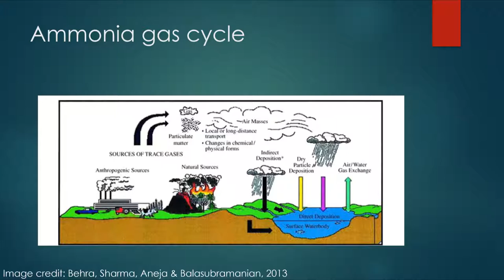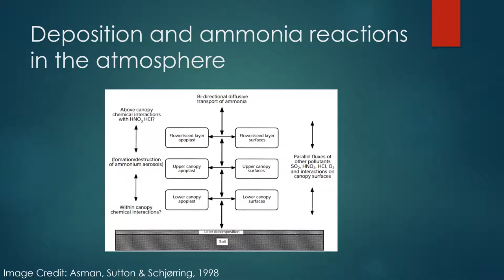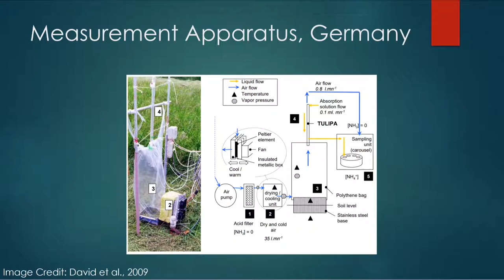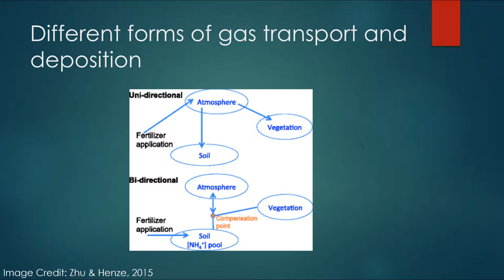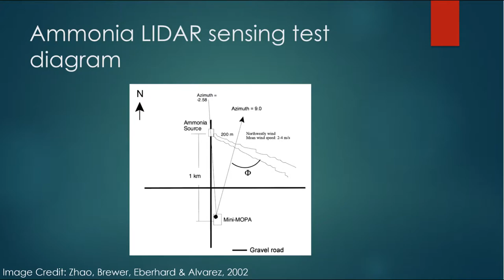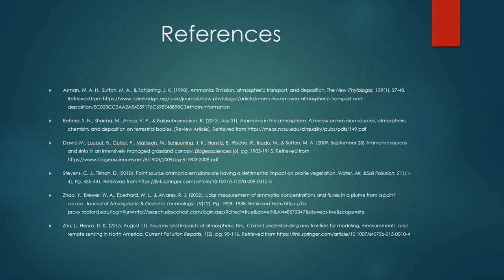GEOS 130 Final Project, Nicholas Francis